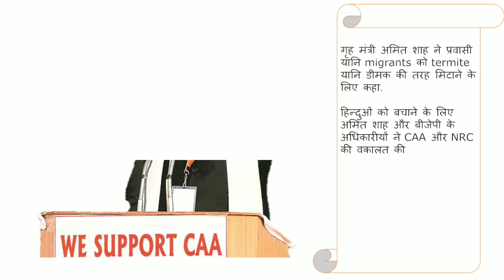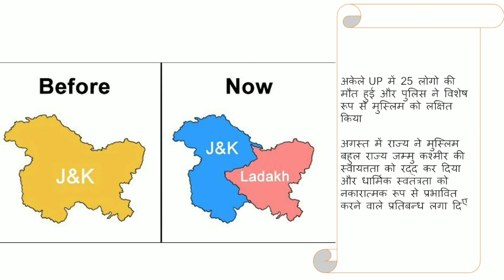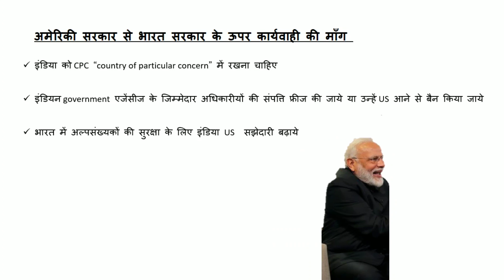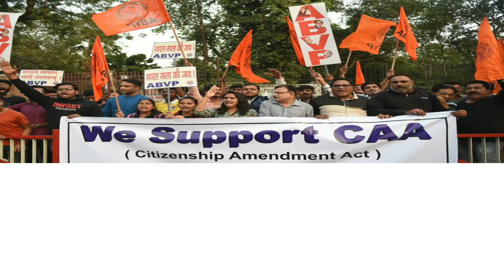भारत धर्म संकट में? ।। USCIRF Report on India 2020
इस वीडियो में मैं आपको USIFR की रिपोर्ट के बारे में बताने जा रहा हूँ जो उसने तैयार की है। यह वीडियो उस पूरे रिपोर्ट का संक्षिप्त वर्णण है।
सारे तथ्यों को देखने के बाद सबूतों के साथ इस वीडियो को बनाया गया है।
In this video you will know about the report by USIFR for indian religions .This video is a shorter version or the summary of the annual report 2020 by USIFR . Have a good time.